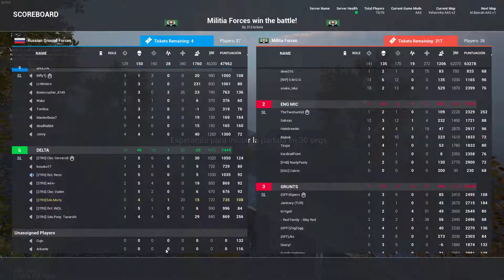Ambushed on the rock´s SQUAD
We get pinned down by 2 enemy Squad from different positions, we had been able to hold the position and reppel the attack. Great communitacion and teamwork again.